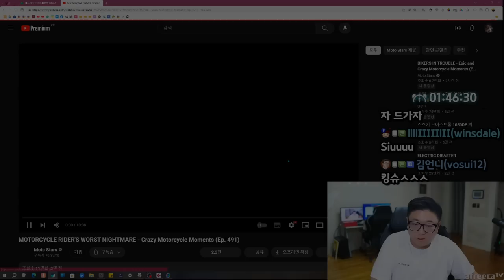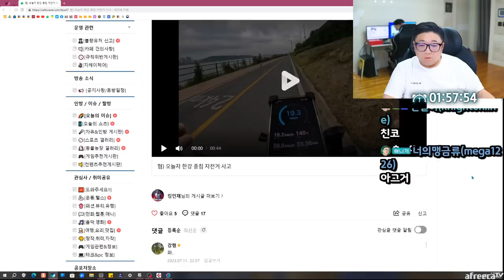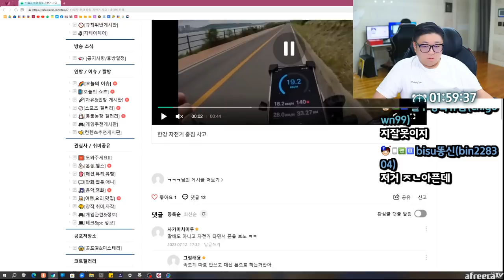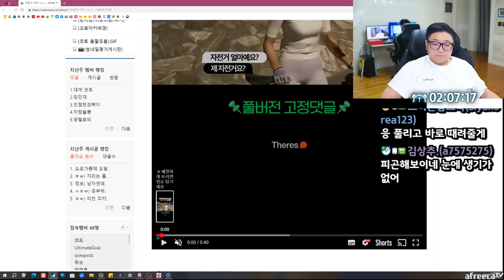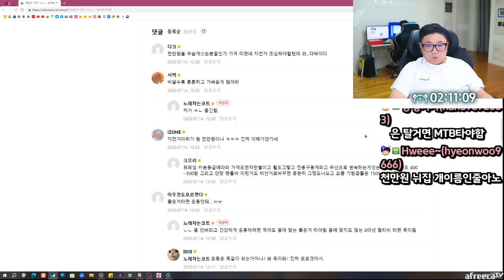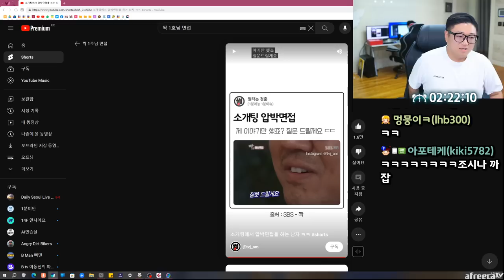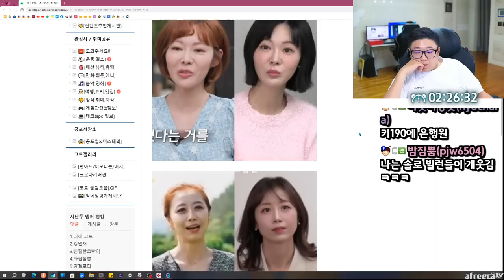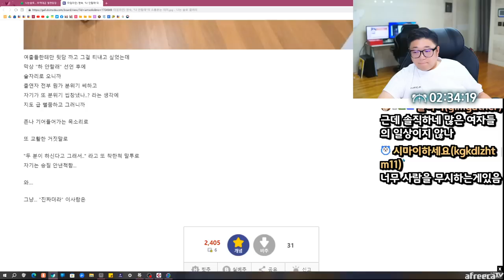짝 레전드 소개팅 압박면접남 ㅋㅋㅋㅋㅋㅋㅋ (23.07.14-3)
[음원출처]